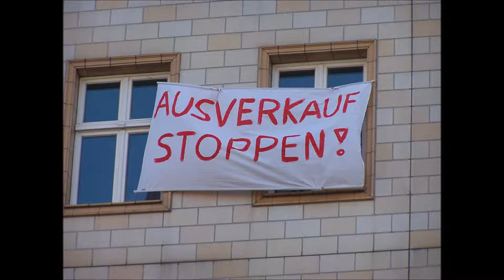Eindrücke von der Demo gegen den Mietenwahnsinn in Berlin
Bilder von Heinz Eckel -
ier ein paar Momentaufnahmen von dieser wirklich beeindruckenden
Demonstration:

Wer die Fotos für die Unterstützung der Bewegung (oder auch für eine
wohlwollende Berichterstattung) verwenden möchte, kann sie ohne weitere
Rücksprache mit mir herunterladen und veröffentlichen (oder auch verlinken).